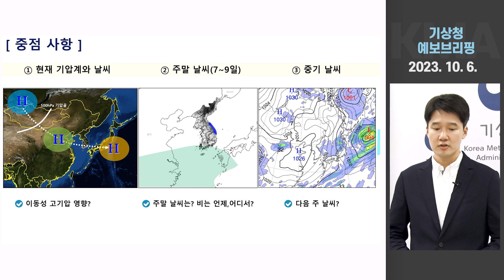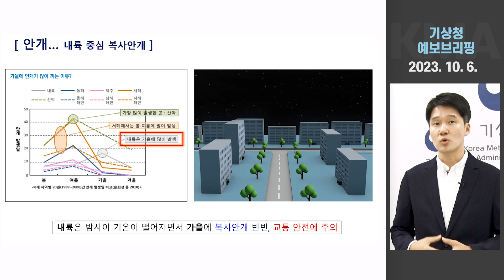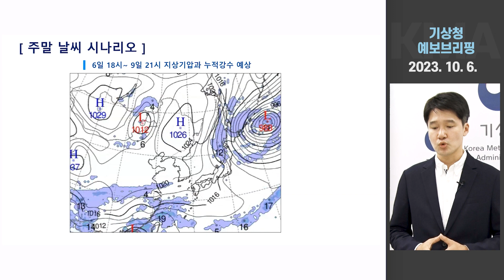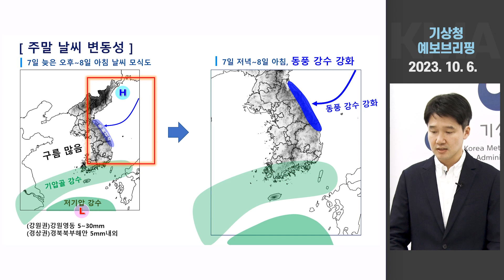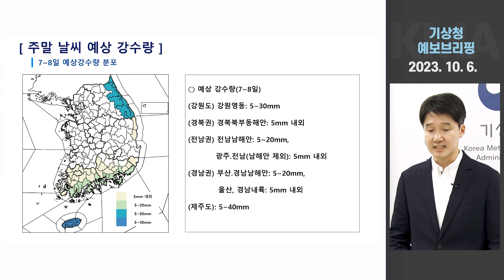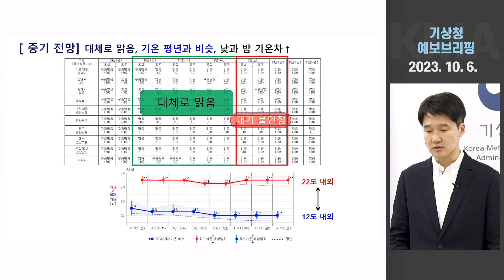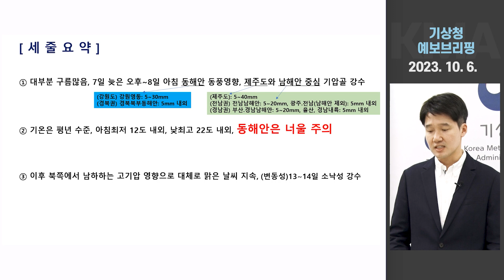[기상청 브리핑] 주말 불꽃놀이 옷차림은? 대체로 맑지만 남쪽 동쪽은 비!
한글날 연휴가 시작되었습니다. 주말동안 전국이 대체로 맑겠지만 남쪽과 동쪽은 비가 내리겠습니다. 아침과 저녁은 춥게 느껴지겠으니 건강관리에 유의 바랍니다.

0:00 주말(7~9일) 및 이후 날씨 전망
0:09 중점사항
0:20 이동성 고기압에 따른 일반적인 날씨 변화
0:41 이동성 고기압에 따른 일반적인 날씨 변화(기압계 모식도_세 가지 패턴)
1:47 안개, 서리 위험기상에 대해서(안개_내륙 중심 복사안개)
2:11 안개, 서리 위험기상에 대해서(서리_반갑지 않은 새벽 손님)
2:49 기상 실황(10월 6일 최저기온)
3:14 주말 날씨 시나리오(지상기압과 누적강수 예상)
3:39 주말 날씨 시나리오(7~9일 상세)
4:18 주말 날씨 변동성(7일 늦은 오후~8일 아침 날씨 모식도)
5:16 주말 날씨 변동성(9일 오후 날씨 모식도)
5:42 주말 날씨 예상 강수량(7~8일 예상 강수량 분포)
6:13 주말 기온 전망(7~9일 최저기온, 최고기온)
6:25 주말 날씨 유의 사항
6:54 주말 날씨 유의 사항_동해안 너울 주의!
7:19 중기 전망
7:41 중기 전망_기압계 모식도
8:15 세 줄 요약